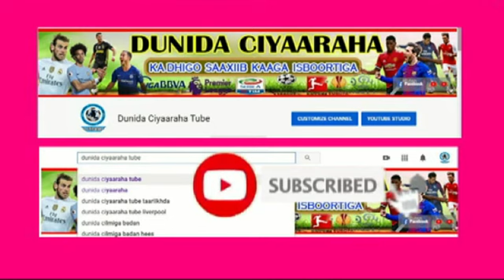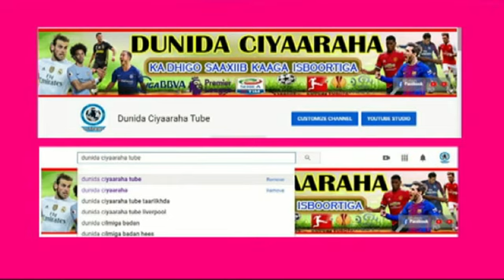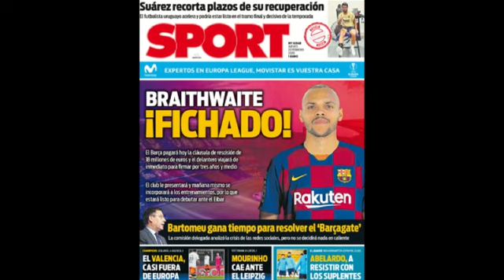MC WAAW Qaniinyadii & Weerarkii PEP, & Mourinho oo Yaab dhigay & Real & Haaland & Wararkii ugu dambe